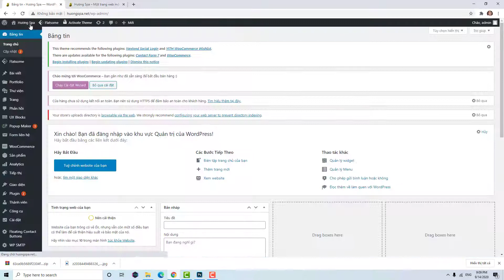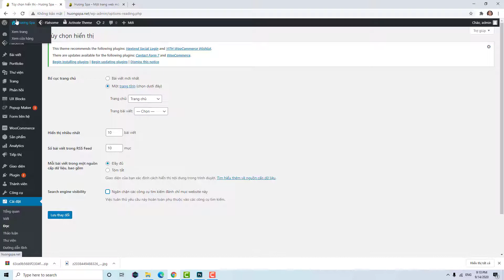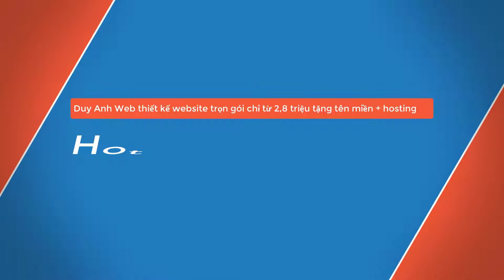Hướng dẫn mở bọ website